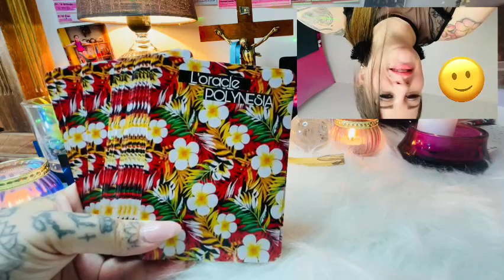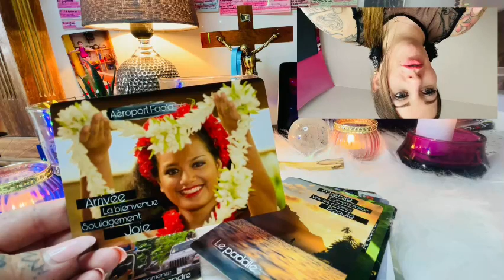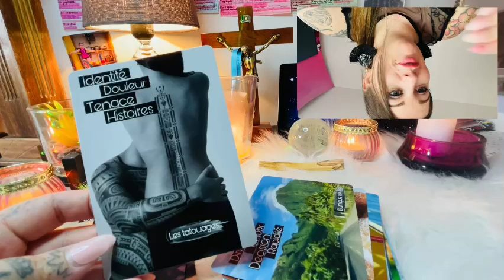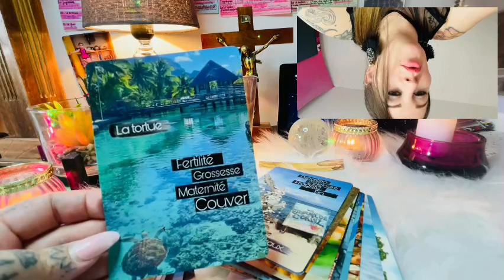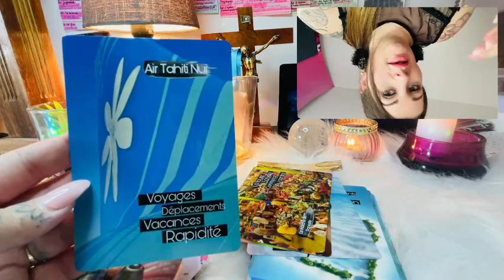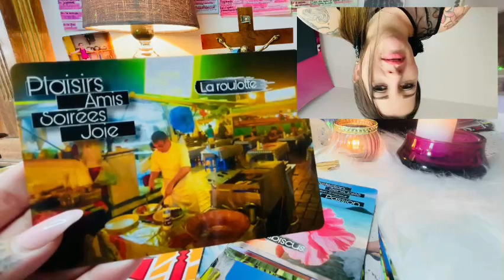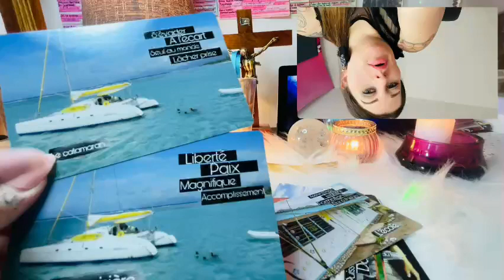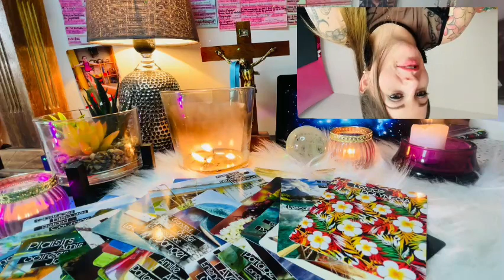❤️✨oracle POLYNESIA✨❤️💜🔮divinatoire✨💫auto-édité😘decks 2021💓💓💓🙏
Voici quelques cartes de mon nouvel oracle

L’oracle POLYNESIA 🐠🐬🐬🐠🐠🌺🌞🌞🌞

Désolé pour ma tête

Dispo de suite
Pour le réserver me contacter en mp